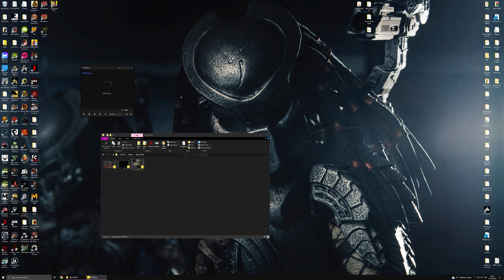4K Top early 90s Titles After Doom on My Packard bell 486 16 Meg ram that only ran in Sofware Mode.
Fixed these 90s game's i ran using win rot for Rise of the Triad 1994 and mod 3 using the Syndicate wars disc 1996. Probably the most played games I played in the mid 1990s after Doom. You didn't need a GPU back then. These were the Good old Dos Era using just Software mode.